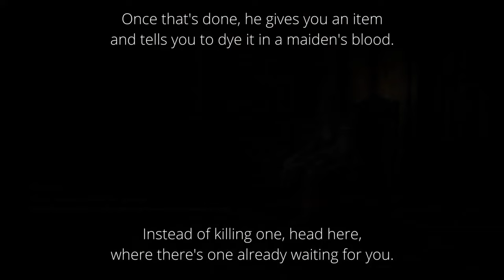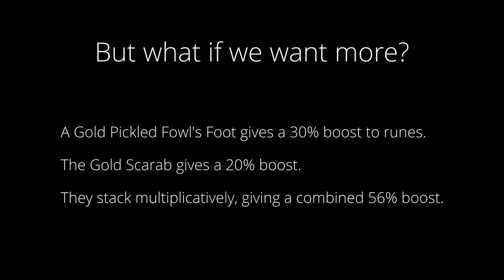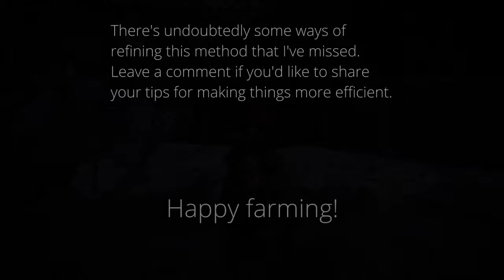BEST Rune Farm in Elden Ring - 5 MILLION an Hour and Where to Find the Gold Scarab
I saw a video last night from MrOuksta that showed this method. A lot of people in the comments didn't know how to get there or how to time their farming right, so I thought I'd make a video explaining these things in more detail. Plus, a guide to finding the Gold Scarab, because why not?

Made in Da Vinci Resolve. Music is the mid-boss theme from The Legend of Zelda: Majora's Mask.